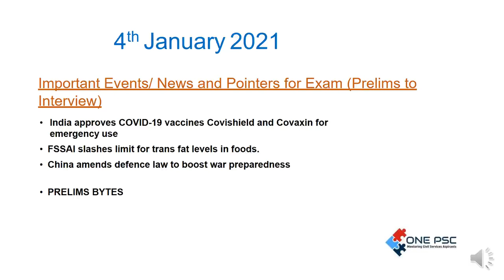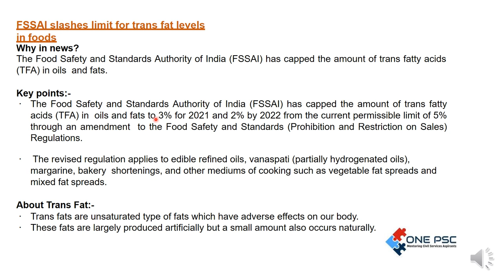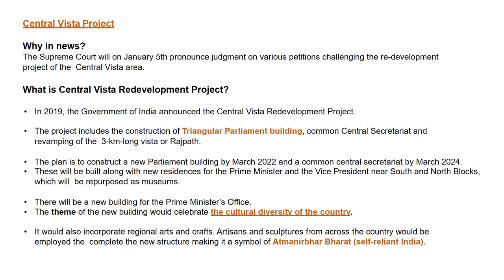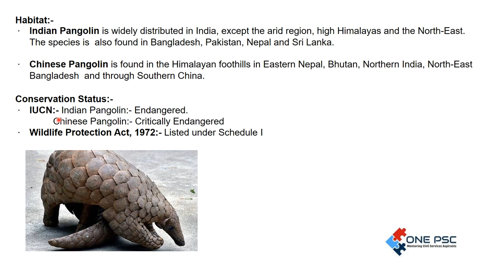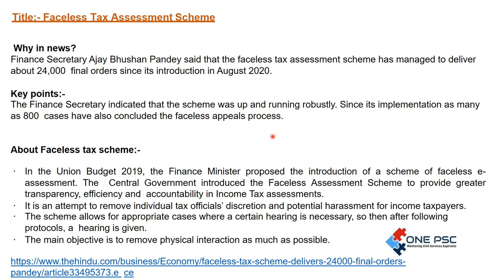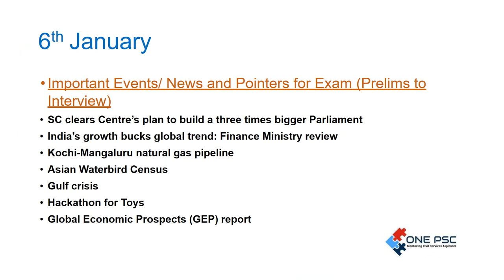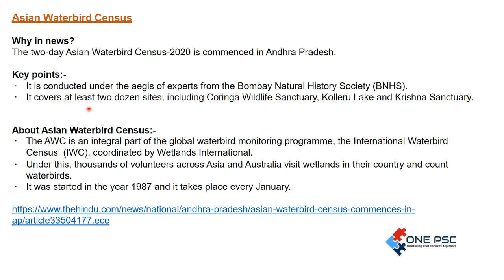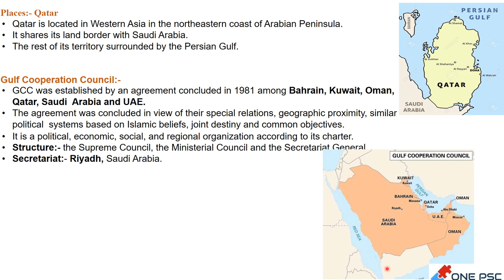4th to 6th January 2021 | OnePSC Newsletter - UPSC Civil Services (IAS) – State PSCs Exam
For pdf downloads

(4-6 Jan)
Important Newspapers Analysis for UPSC –IAS and State PCS Aspirants through Video Courses.
Newspapers like The Hindu, Indian Express, Live Mint and Business Standard.
Onepsc has introduced Newsletter 2021 for Civil Services aspirants around the country.
Main Purpose of the Programme:
- The Main purpose of the Newsletter is to enable students to not skip even single day of
news and get their notes in PDF form.
- Every third day of the week, ONEPSC will release a video journal based on the analysis of
Important Newspapers.
- Purpose of releasing it every third (3rd) day, that students are able to connect and
understand the issue very well.

Important Issues:

4th January -
India approves COVID-19 vaccines Covishield and Covaxin for emergency use
FSSAI slashes limit for trans fat levels in foods
China amends defence law to boost war preparedness

5th January -
SC asks govt. to repeal law which confiscates cattle before owner is found guilty of cruelty
School Bag Policy, 2020
Track social media to check pangolin poaching
Electricity (Rights of Consumers) Rules, 2020
Bird flu outbreak in 2 districts of Kerala
Faceless Tax Assessment Scheme
Iran steps up uranium enrichment
Power ministry proposes pushing back emission norms deadline
Prelim Bytes

6th  January -
SC clears Centre’s plan to build a three times bigger Parliament
India’s growth bucks global trend: Finance Ministry review
Kochi-Mangaluru natural gas pipeline
Asian Waterbird Census
Judicial Review
Gulf crisis
Hackathon for Toys
Global Economic Prospects (GEP) report
Prelims Bytes

Prelims Bytes of Daily NewsPapers.

For StatePSC Exam:
OnePSC Newsletter is highly relevant for State Public services examinations and includes factual
content which is generally asked in such examinations.
Exams like
Jammu and Kashmir Public Service commission (JKPSC),
Jharkhand Public Service commission Exam,
Madhya Pradesh Public Service commission Exam,
Uttar Pradesh Public Service commission Exams Exam - have their syllabus same as UPSC-IAS Exam.